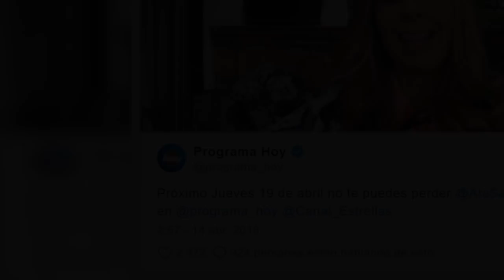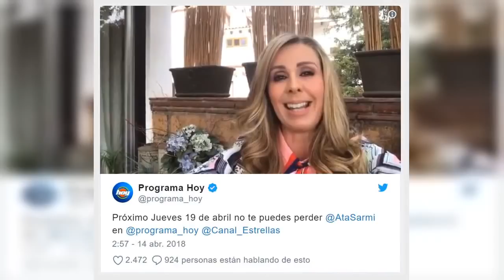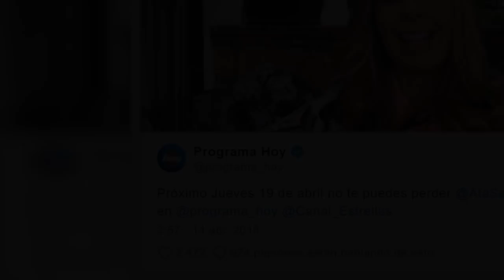Mañana Atala Sarmiento y Andrea Legarreta suben al ring en Hoy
Después de mucha controversia Atala aclaró los detalles de su salida del programa de espectáculos a través de un video en el que resalto desacuerdos en su contrato.

Ahora que Atala no tiene ningún compromiso de exclusividad con TV Azteca, la conductora fue invitada por Magda Rodríguez al programa Hoy, será el jueves 19 de abril cuando Sarmiento aparezca por primera vez en la televisora de la competencia.

Pero además de la polémica aparición de Atala en un programa de Televisa tras su salida de Azteca, otra de las cosas de las que se especula es de la reacción que tendrán Andrea Legarreta y Galilea Montijo con la presencia de Sarmiento en el programa.

Fuente: goo.gl/uC7Rn5